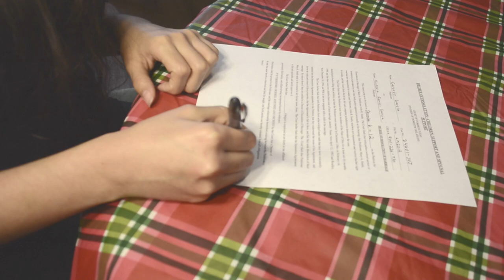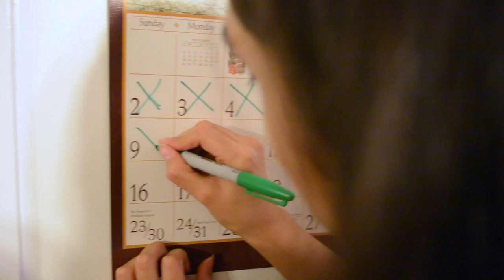Nowhere to Run (short film)